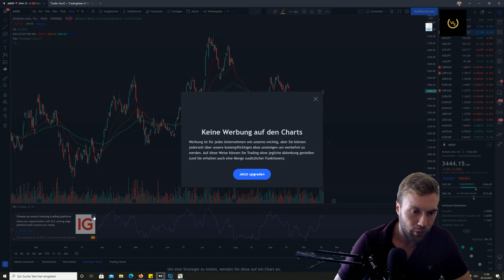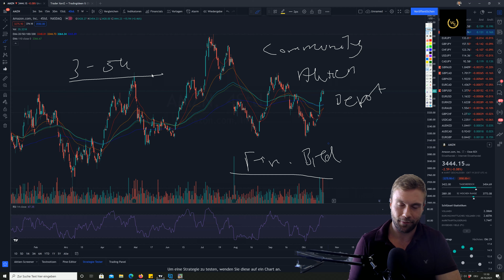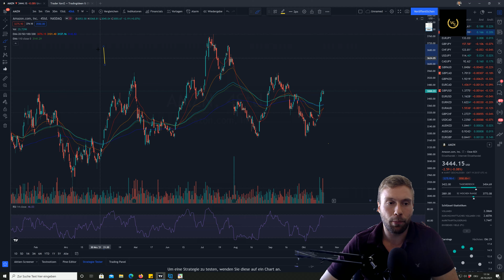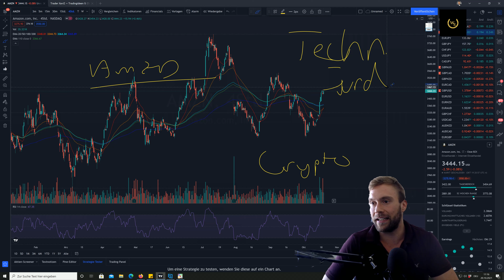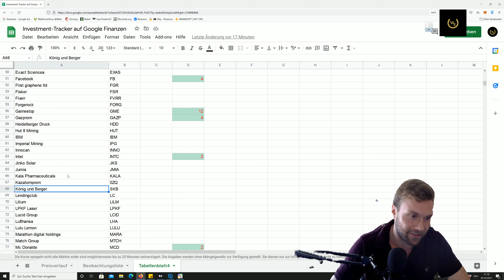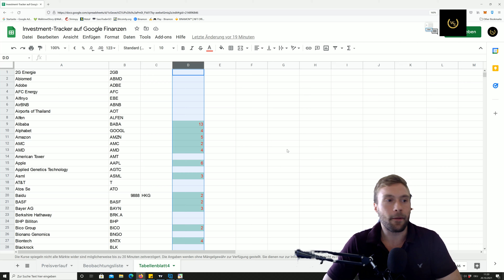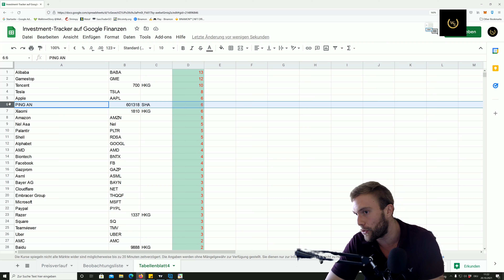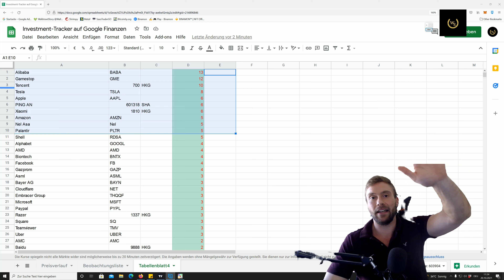Community Project: Instagram bestimmt mein Aktien-Depot!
Ihr bestimmt mein Aktien-Portfolio!

Gestern habe ich auf Instagram dazu aufgerufen, mir eure Top Aktien- Favoriten zu nennen. Diese werde ich in mein Depot packen und nach einem Jahr das Resümee ziehen. Von den Profiten werde ich einen Teil an euch ausschütten.

Natürlich gibt es regelmäßige Updates zu den Positionen etc.

Beste Grüße
Dominick